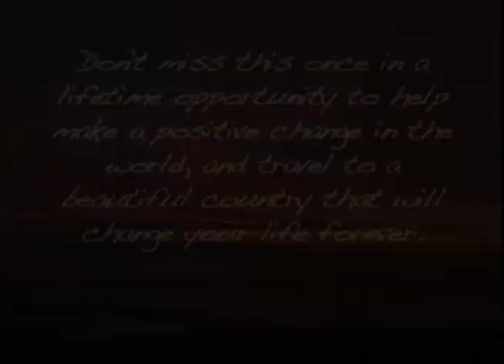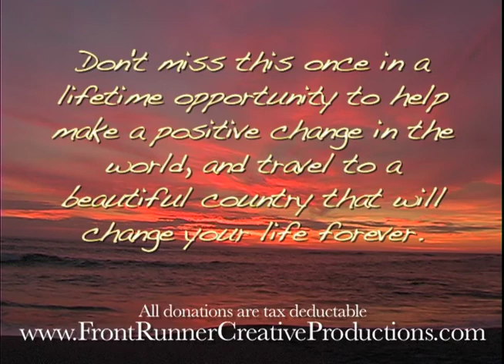A Time To Live:Nicaragua - Before the Adventure Begins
FrontRunner Creative Production's Aaron Moreno gives a rundown of the upcoming project : "A Time To Live: Nicaragua". Partnering with New Song Mission Nicaragua, FRCP plans to make a positive impact on the impoverished village of Candelaria.